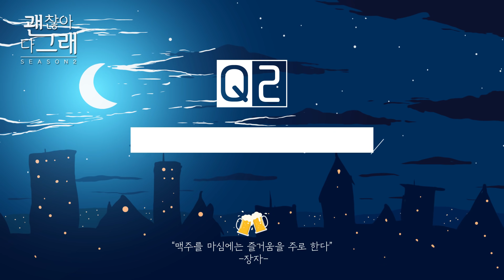웹예능 [괜찮아 다 그래] - 시즌2 EP.03 만렙 직딩들의 멘탈 관리법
사소한 실수부터 1,000만원 날리는 역대급 실수까지!
직딩들의 멘탈 깨지는 아찔한 상황들부터 강철 멘탈될 수 있는 관리법까지!
괜찮아~ 멘탈 관리도 다 거기서 거기야~
매주 화요일 저녁 7시! 퇴근 후에 만나요~👋